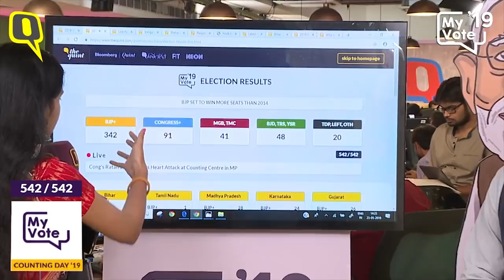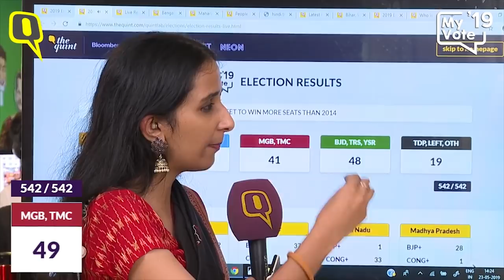Elections 2019: Yogendra Yadav on Lessons Opposition Can Take From BJP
Yogendra Yadav, political commentator and President of Swaraj India joins The Quint's newsroom to breakdown the 2019 General Election numbers and the lessons that the Opposition should take from PM Modi's landslide win.